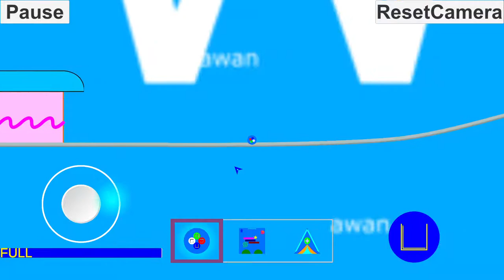[Trailer: GeogonVslice] Random Messing around on Geogon PolyMetry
New Level to mess around with.
you must experience it yourself!